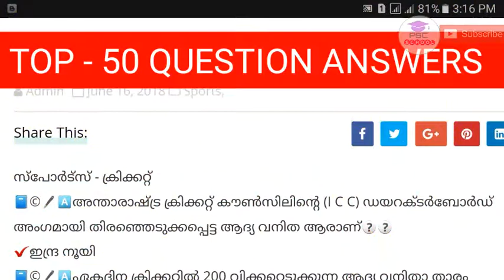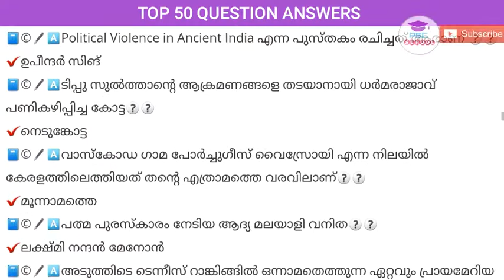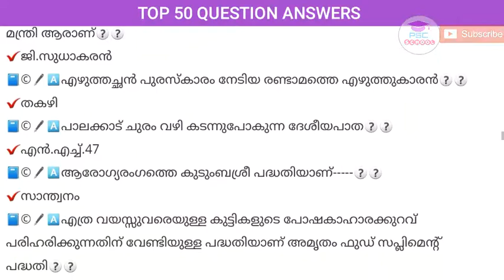TOP 50 QUESTION ANSWERS | GK | GENERAL KNOWLEDGE (Part-3) | PSC SCHOOL MALAYALAM COACHING